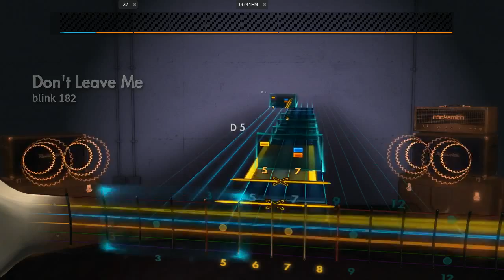Blink 182 - Don't Leave Me Rocksmith 2014 Lead guitar